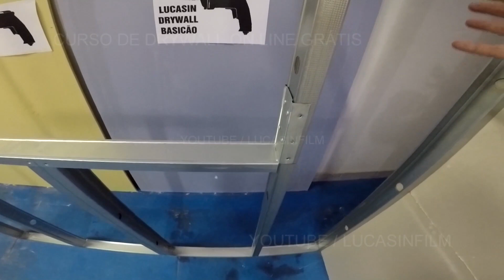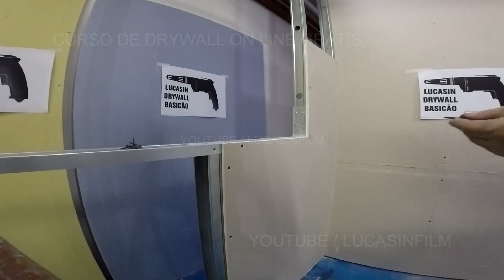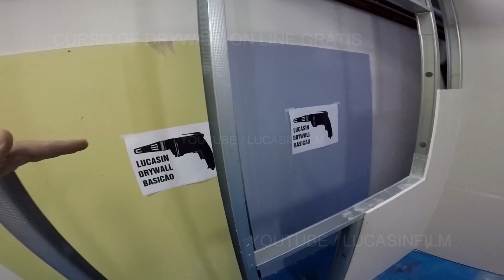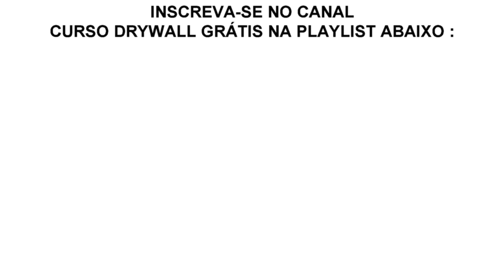DICA DA REGRA DA JANELA EM PAREDE DE DRYWALL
Aprenda a forma correta de fazer a instalação e chapeamento para uma parede de gesso drywall com janela
Dica de como instalar e fazer janela parede de drywall
Lucasin Drywall Basicão
Curso de drywall ON LINE GRÁTIS do Lucasinfilm
Lucasin Drywall
Canal YouTube / Lucasinfilm

OBRIGADO